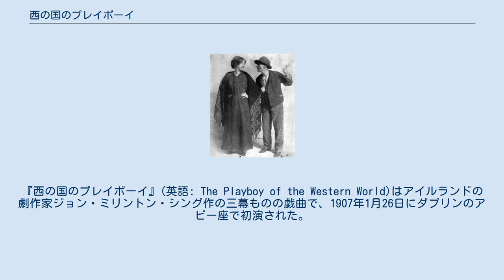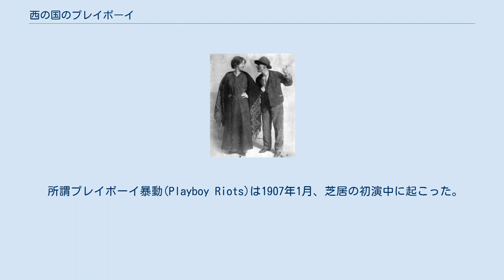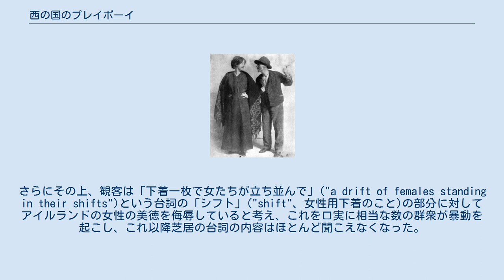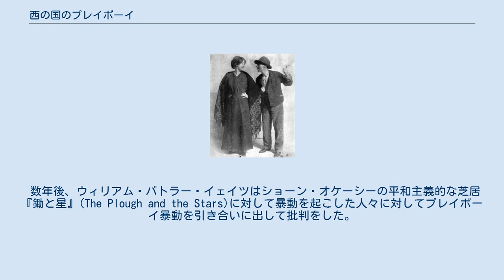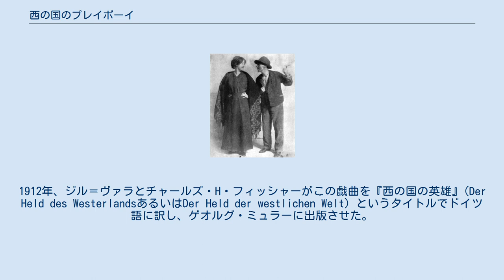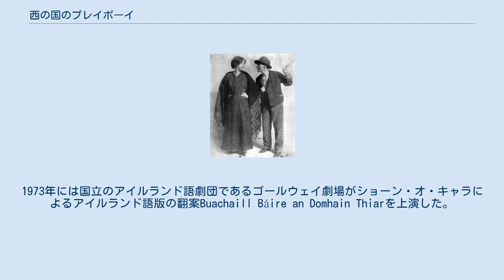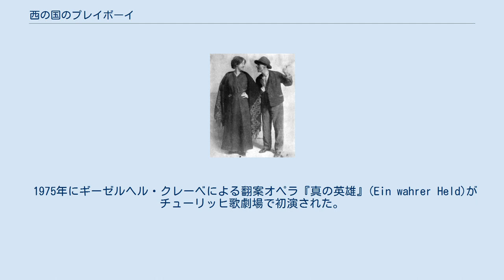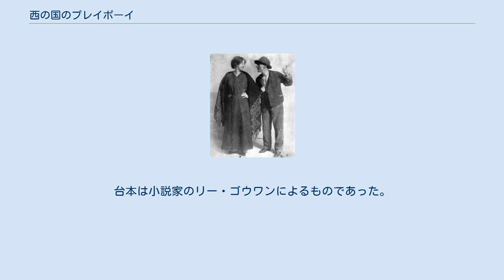西の国のプレイボーイ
『西の国のプレイボーイ』(英語: The Playboy of the Western World)はアイルランドの劇作家ジョン・ミリントン・シング作の三幕ものの戯曲で、1907年1月26日にダブリンのアビー座で初演された。
日本語タイトルには『西の国のプレイボーイ』のほか、『西の国の伊達男』、『西国の伊達男』などがある。
1900年代初頭、アイルランドの西岸、メイヨー県にあるマイケル・ジェイムズ・フラハティのパブを舞台とする芝居である。
父親を殺害したと言って故郷の農場から逃げてきた若い男、クリスティ・マホンの物語である。
クリスティが逃げてきた先の村の人々は殺人の悪を断罪するよりは、その話をわがことのように楽しむほうに関心を持つ。
実際、この話のせいで、フラハティの娘でパブを切り盛りしているペギーン・マイクはクリスティにロマンティックな関心を寄せるようになる。
シングはアイルランド人の抒情詩のような話しぶりを称えており、この芝居はアイルランド語の影響を強く受けたアイルランド英語を詩的かつ喚情的に駆使したセリフにより、非常によく知られている。
初演時に暴動が発生したことでも有名である。
 アイルランドの女優セーラ・オールグッド(寡婦クィン役)とJ・K・ケリガン(ショーン・キョー役)。
ボストンのプリマス座にて、1911年。
 メイヨー県の西岸地域でクリスティ・マホンがフラハティの居酒屋に転がり込んでくる。
クリスティの言い分によると、親父の頭に鋤をつっこんで殺してしまったので逃亡中だという。
フラハティはクリスティを大胆だと言って褒め、フラハティの娘でパブを切り盛りしているペギーンはクリスティに惚れてしまう。
ペギーンに夢中で形の上では婚約していることになっているショーン・キョーは気が気ではない。
しでかしたことが物珍しく、また話をするのもうまいので、クリスティは町の英雄になってしまう。
他の女たちもこぞってクリスティに心を惹かれはじめ、寡婦クィンはショーンの頼みもあってクリスティの気を引こうとするがうまくいかない。
クリスティは遅いロバを乗りこなしてレースに勝ち、このことでも村の女たちの人気を博す。
 ところがついにクリスティの父であるマホンのおやじが現れる。
マホンのおやじはけがをしただけで、居酒屋までクリスティを追ってきたのだ。
町の人々はクリスティの父が生きていたと分かると、ペギーンを含む全員が嘘つきの卑怯者だとクリスティを避けるようになる。
ペギーンの愛と町の人々からの尊敬を取り戻すため、クリスティは再び父を襲う。
今度こそマホンのおやじは本当に死んだように見えたが、クリスティを褒めるどころか、町の人々は殺人の重犯として巻き込まれるのを避けようとペギーンの音頭でクリスティを絞首刑にするため縛り上げる。
殴られて血まみれのマホンのおやじがその場によろよろと戻ってきたため、クリスティの命は助かる。
マホンのおやじは息子の二度目の襲撃からも奇跡的に生き延びていたのであった。
クリスティとマホンのおやじは出ていってしまい、ショーンはペギーンにすぐ結婚しようと申し出るが、ペギーンはそれを一蹴する。
ペギーンはクリスティを裏切って失ってしまったことを嘆き、「西の国でたったひとりのプレイボーイを失ってしまった」("I've lost the only playboy of the western world.")と言う。
 所謂プレイボーイ暴動(Playboy Riots)は1907年1月、芝居の初演中に起こった。
暴動は芝居の内容が公衆道徳への侮辱でありアイルランドに対する侮辱であると考えたアイルランドのナショナリストが引き起こしたものであった。
暴動はダブリンでアビー座から外へ広がり、ダブリン市警の出動によってやっと鎮められた。
 芝居がどうやら父親殺しであるらしいものに関する物語に基づいていることも、人々が敵意を剥き出しに反応した理由であると考えられている。
シン・フェイン党党首であったアーサー・グリフィスはこの芝居を酷評し、ナショナリストが扇動を行った。
さらにその上、観客は「下着一枚で女たちが立ち並んで」("a drift of females standing in their shifts")という台詞の「シフト」("shift"、女性用下着のこと)の部分に対してアイルランドの女性の美徳を侮辱していると考え、これを口実に相当な数の群衆が暴動を起こし、これ以降芝居の台詞の内容はほとんど聞...